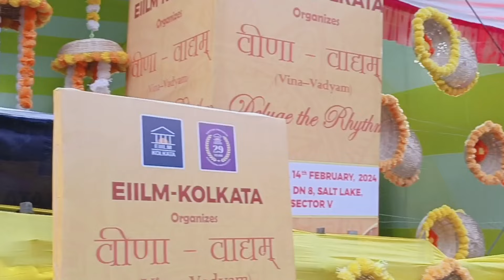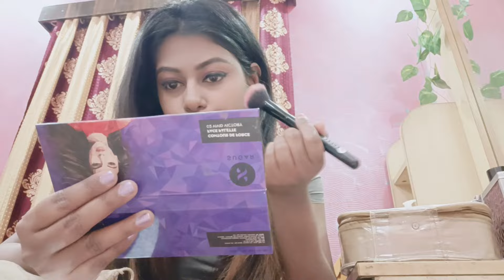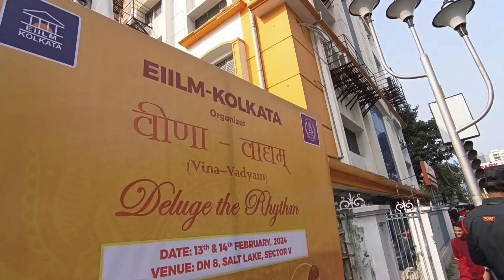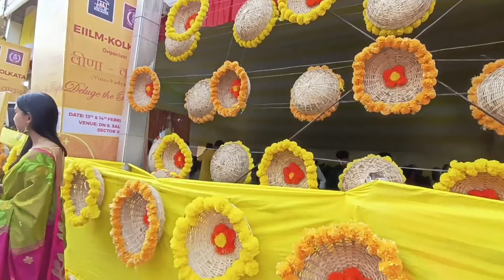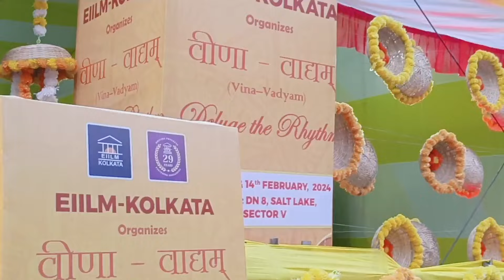vlog attending College Function eiilm Valentine's day Special ❣️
Saraswati puja in College

Dm- Rima ka jahaan

Valentine vlog
Eillm kolkata
Eiilm MBA college
College function
Study vlog
Student Life vlog
MBA life vlog
How I spent my day
A day in my life
First vlog